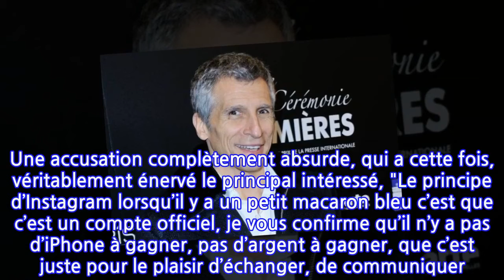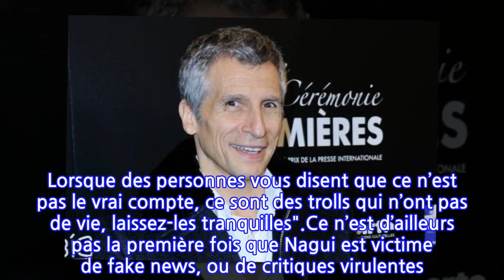Nagui victime d'une grosse cyberattaque : son compte accusé d'être "fake", il pousse...